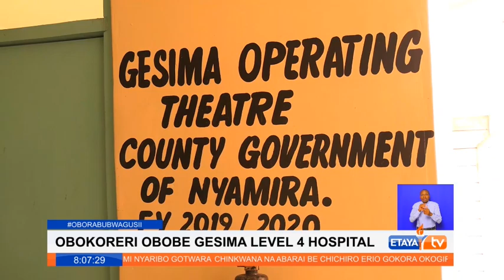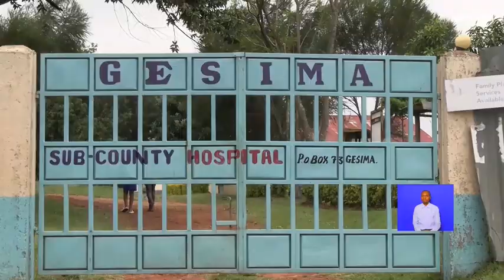Gesima level 4 on the spot over poor service delivery